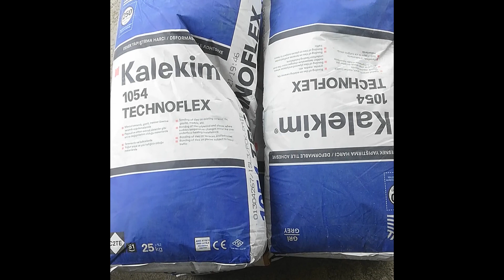ምርጥ የሴራሚክ ንጣፍ አሰራር በአገረኛ Best ceramic tile making in my country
ሰላም በዚህ ቪዲዮ ላይ የሴራሚክ ንጣፍ እንዴት ወጪ ቆጣቢና በጣም ጠንካራ የሲሚንቶ ዘር በሆነው አደሲቭ ታግዞ በቀላሉ እንዴት እንደሚሰራ የሚያሳይ ምስል ነው:: ለቻናላችን አዲስ ከሆናችሁ ሰብስክራይብ በማድረግ ቤተሰብ ይሁኑ እናመሠግናለን

Hi in this video is a picture of how easy it is to make ceramic tile with the help of cost-effective and strong cement seed adhesive easily.

        how to make ceramic tile working in ethiopia 2022
         how to make finishing work in ethiopia